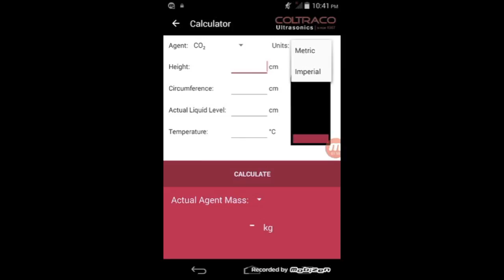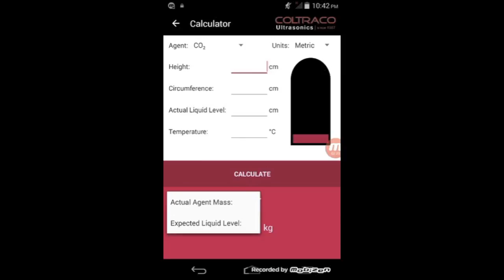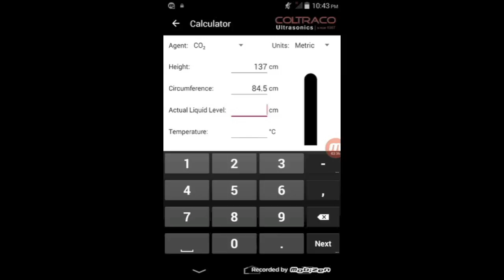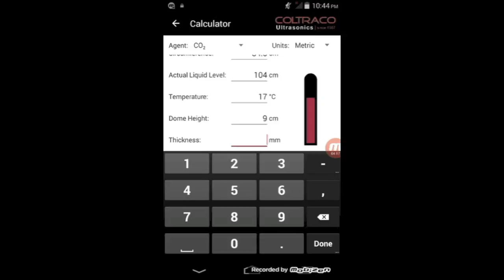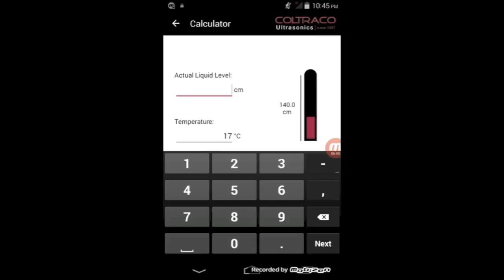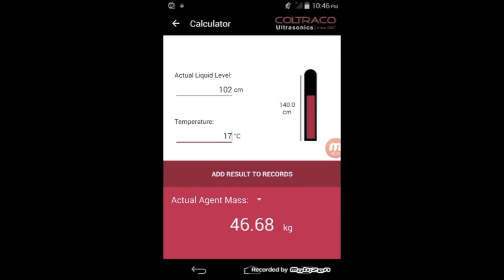Introduction to the Coltraco® Ultrasonics Portasteele® CALCULATOR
PORTASTEELE® CALCULATOR is one of the latest innovations from Coltraco and is a supplementary product, designed to support our customers currently utilising the Portalevel® & Permalevel® Ranges. It is a calculator offering 3 core capabilities:

1.       Converting liquid level readings into the Agent Fill Weight
2.       Predicting the location of liquid level from a known Agent Fill Weight
3.       Loading, Storing and Downloading the cylinder dimensions and agent readings